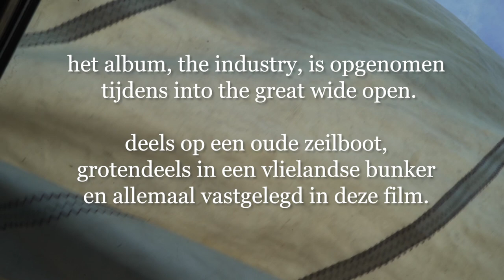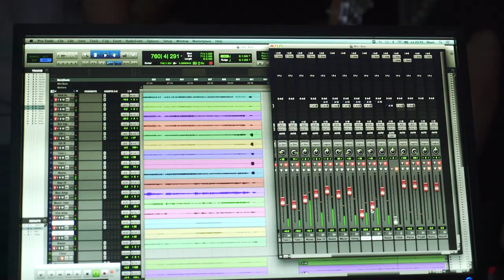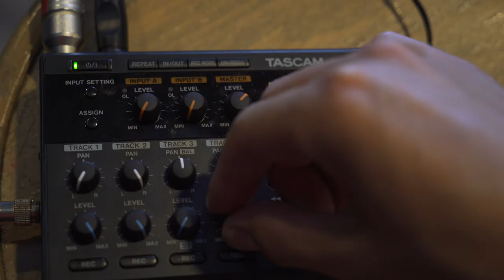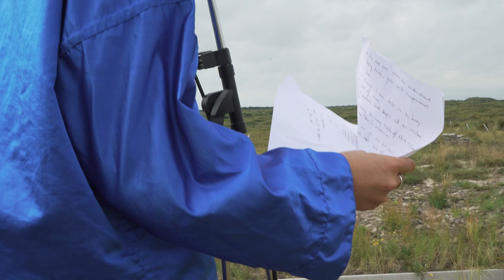the industry (de film)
in het begin van het jaar werd the industry’s willem smit gevraagd om iets te doen tijdens into the great wide open. hij besloot zijn favoriete muzikanten uit nederland te vragen om samen met hem een album te maken.

aan het einde van de zomer kwamen zo veertien muzikanten, producers en liedjesmakers samen om dit album te maken. deels op een zeilboot, grotendeels op vlieland en allemaal vastgelegd in deze film.

*english*
at the start of spring 2019, songwriter willem smit was asked to do something during the into the great wide open festival. he decided to ask a bunch of his favorite musicians from the netherlands to make an album with him. at the end of the summer of 2019 fourteen dutch musicians, producers and songwriters wrote and recorded an album. partly on a boat to, mostly on dutch island vlieland.

regie, camera en edit door:
kilian kayser

muziek door:
abel tuinstra
arie van vliet
casper van der lans
cees paris
daan duurland
ian cleaver
jaap van der velde
kilian kayser
kick kluiving
lena hessels
marnix visscher
pip blom
tender blom
willem smit

camera show en zee door:
thomas foster
sophie gipmans

met dank aan:
ferry roseboom
frans hagenaars
into the great wide open
manege seeduyn (locatie paarden-video)
bunker stelling 14h
vrouwe johanna
het kinderkoor van basisschool de jutter